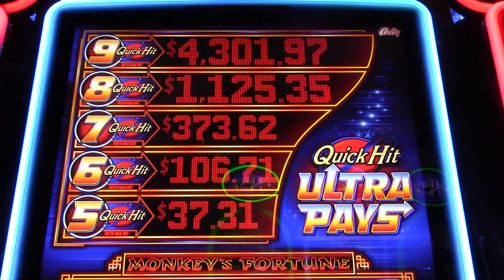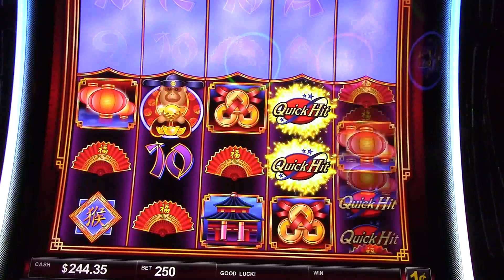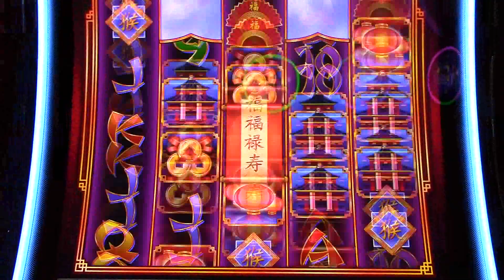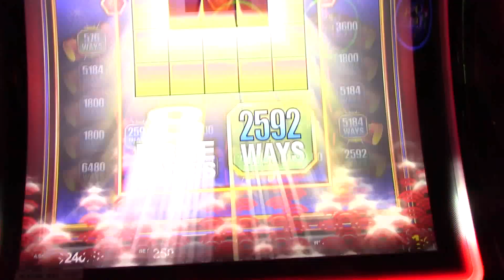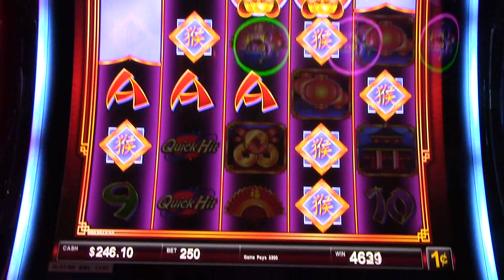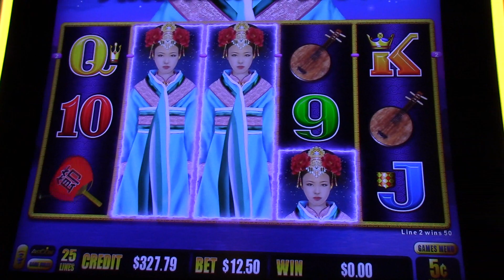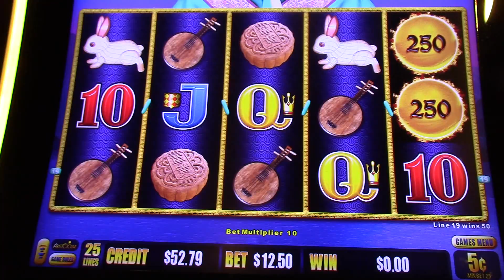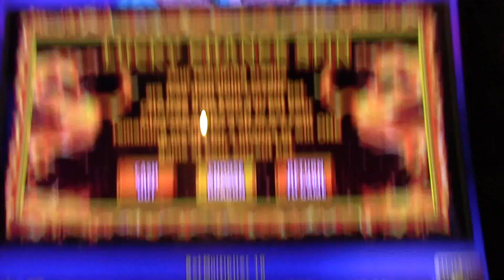Quick Hit Ultra Pays $2.50 Autumn Moon Dragon Link $12.50 Choctaw slot fun time!